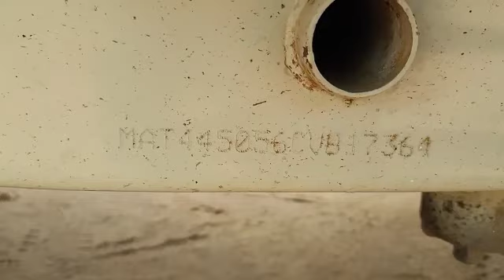TATA ACE HT 4X2 PICKUP 2012